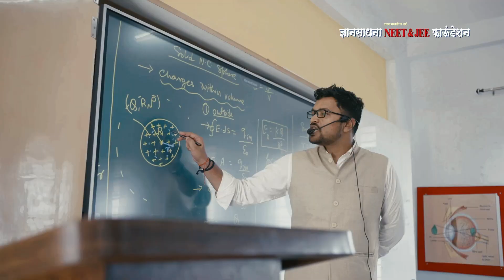NEET & JEE Foundation promotional video.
DSP NEET & JEE Foundation promotional film.